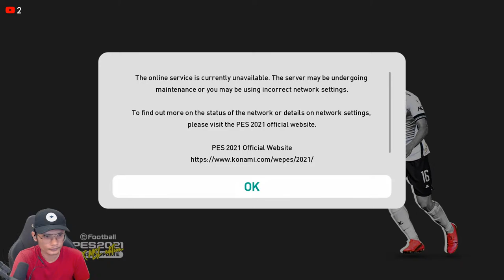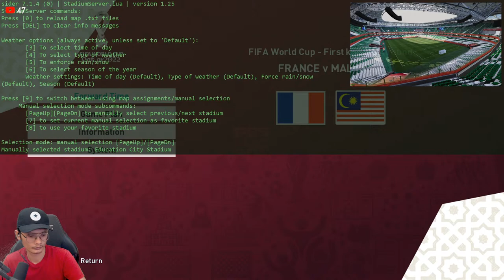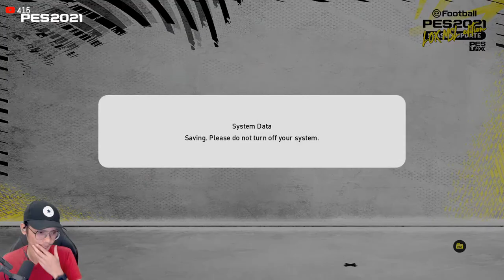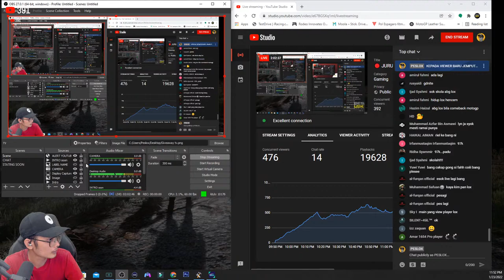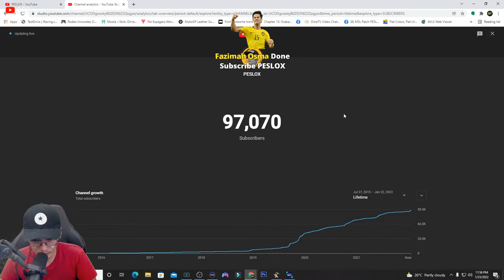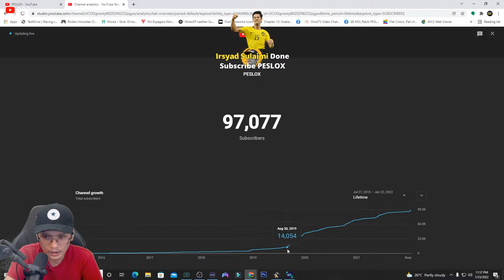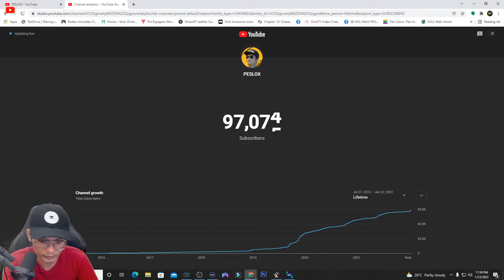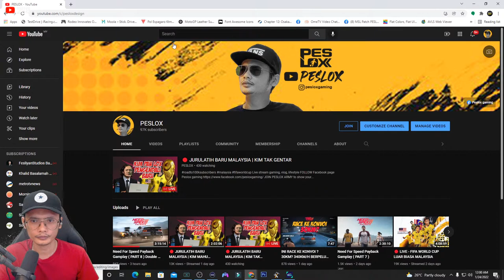🔴 JURULATIH BARU MALAYSIA | KIM TAK GENTAR